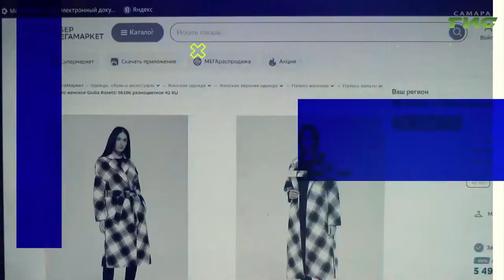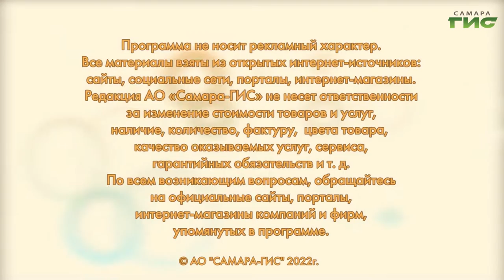Как выбрать идеальное пальто / "Shopping-ГИД" от 13.10.2022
Модные женские пальто 2022 — ключевые тренды сезона в программе "Shopping-ГИД".